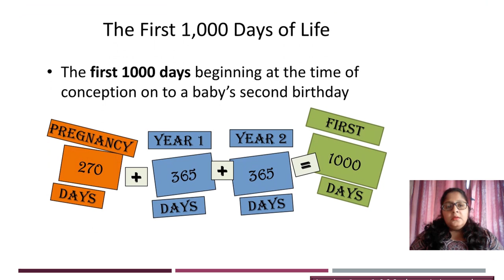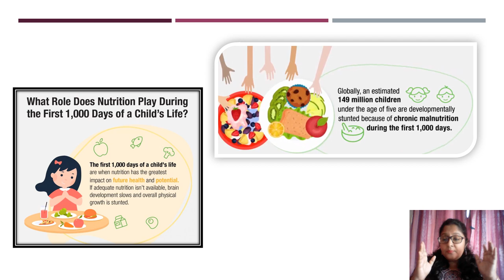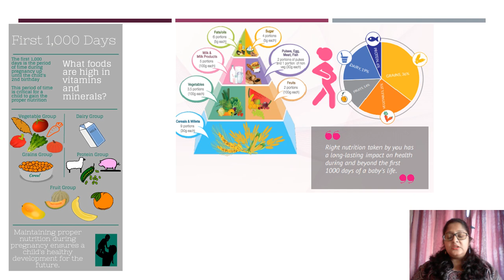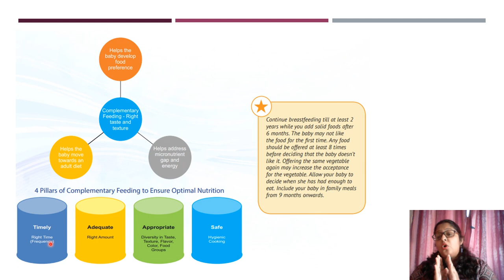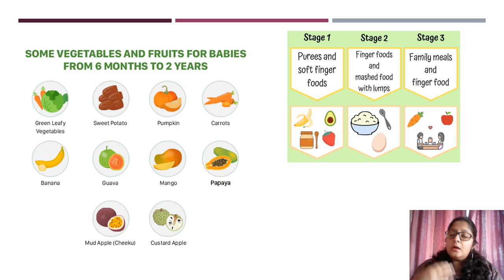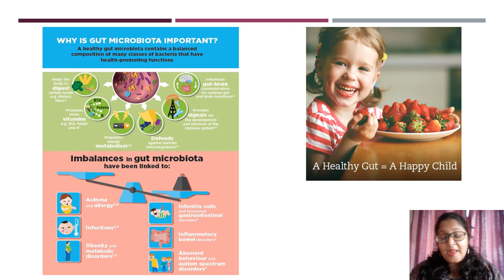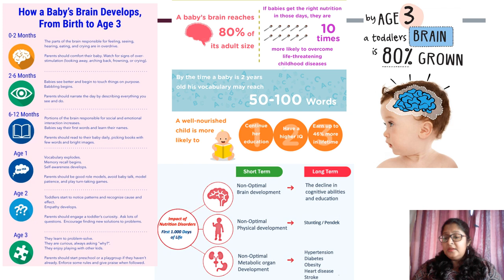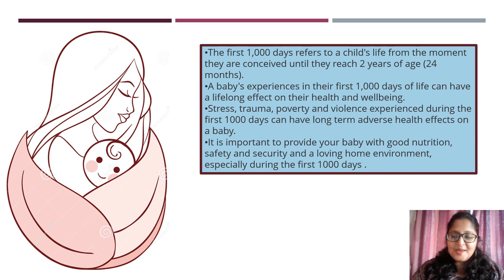The first 1000 days of life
Hello and welcome to Educatus! Are you ready to embark on a journey of learning, growth, and self-discovery? We are excited to present to you our new video - "1000 Days of Life".
"1000 Days of Life in Nutrition" is a concept that focuses on the critical period from pregnancy through the first two years of a child's life. During this time, proper nutrition is vital for the optimal growth and development of the child's brain and body.

In this program, educators will learn about the importance of nutrition during this critical period and how they can educate parents, caregivers, and children on proper dietary choices. They will also gain insights into the different food groups and their impact on the body, as well as strategies for promoting healthy and sustainable dietary habits.

By emphasizing the importance of proper nutrition during this critical period, educators can help set the foundation for a lifetime of healthy habits and improved overall health and wellbeing.